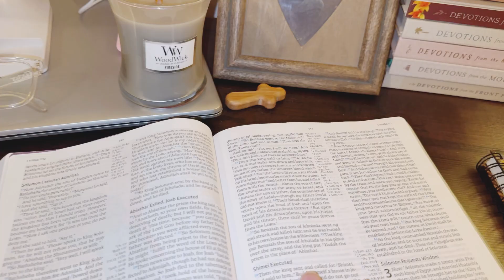Roasted Coffee Beans | Coffee & Devotional